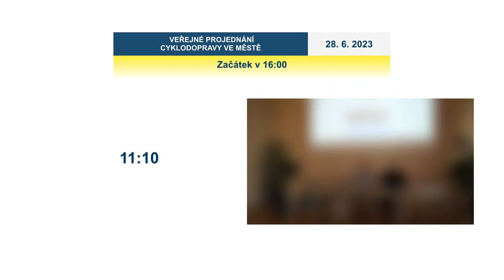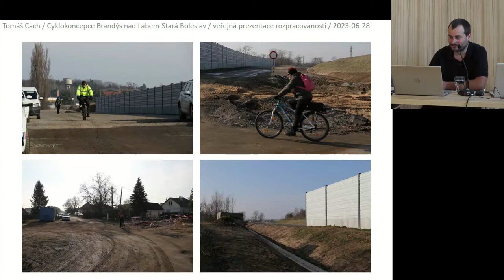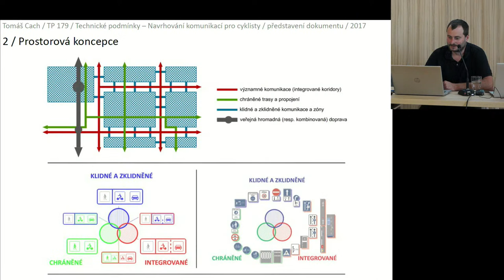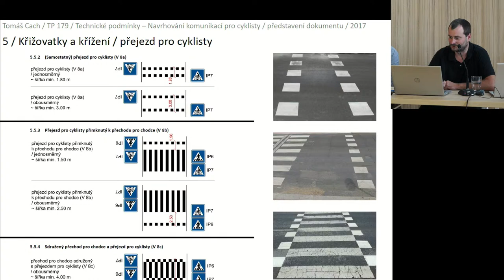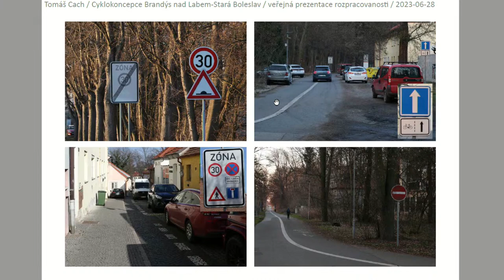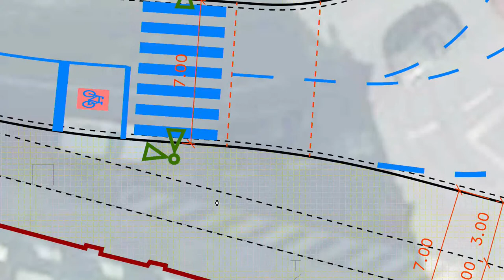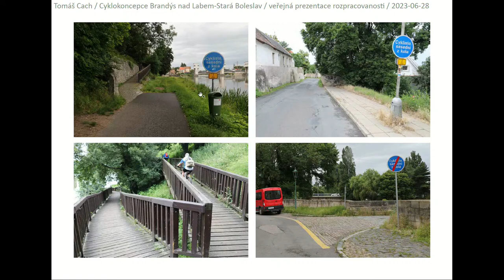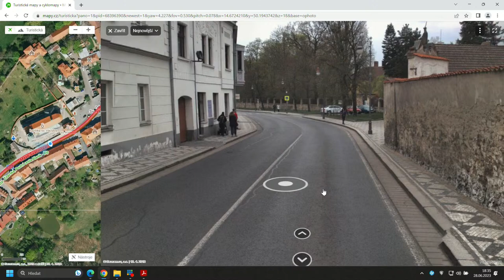Veřejné projednávání Cyklogeneralu